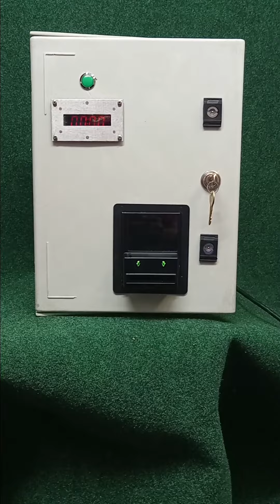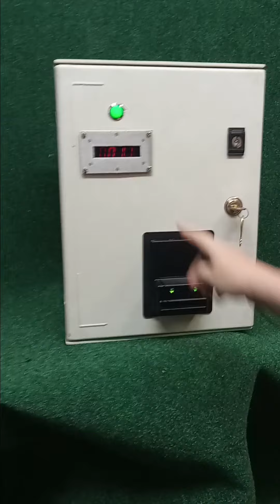Electricity 110~120 or 220~240 Volt Timer Vending Machine With Heater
Accepts $1-$5-$10 & $20 currency.  Also optionally available with coins, credit & debit cards.  Make payment to start the count down timer that latches a double pole 40A contactor relay.  The time is displayed on a 4 digit LED display.  An alert "beeper" provides warning that there is 60 seconds left on the time payment cycle.  Includes a 7 watt heater pad to keep the components & bill acceptor dry.  Additional cash can be added at anytime to increase the time cycle.  Example $20.00 would provide 4 hours of time.